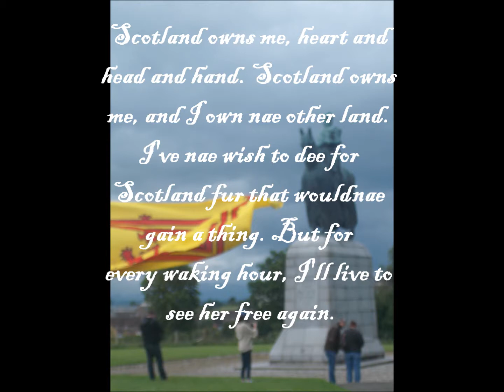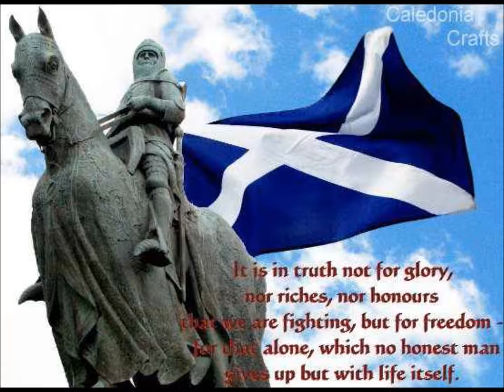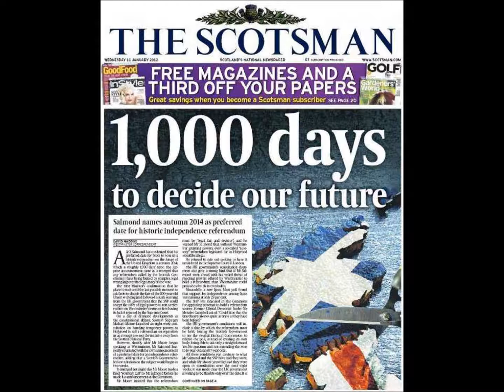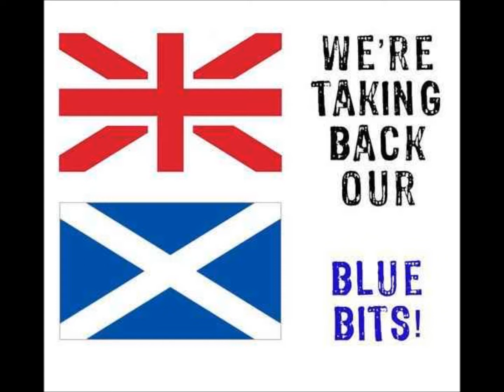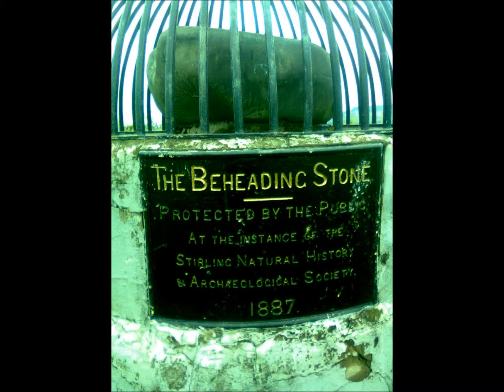Gaberlunzie - 1320 Declaration